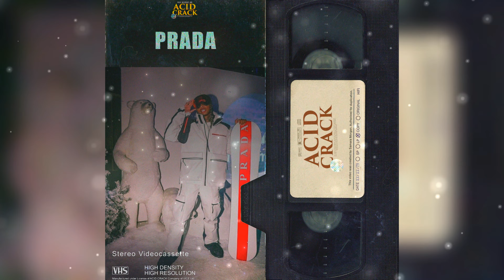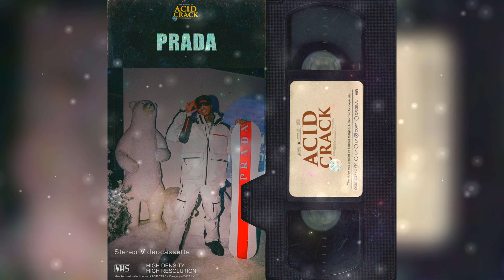Shoreline Mafia x Tyga Type Beat - "PRADA" | Offset Club Instrumental | Trap Rap Type Beat 2021